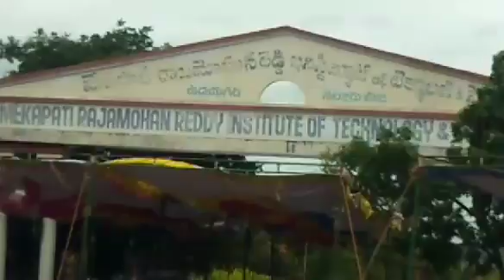నీట్ లో పిల్లలు నీట్.. పెద్దలు వరస్ట్.. ఇదేమి పద్దతి..??- NDN News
నీట్ లో పిల్లలు నీట్.. పెద్దలు వరస్ట్.. ఇదేమి పద్దతి..??
నీట్ పరీక్షలు రాసే విద్యార్ధుల కంటే తల్లిదండ్రుల హడావుడి ఎక్కువైంది. పరీక్షా కేంద్రాల్లో విద్యార్ధులు కోవిడ్ నిబంధనల ప్రకారం పరీక్షలు రాస్తుంటే బయట తల్లిదండ్రులు మాత్రం గుంపులు గుంపులుగా వుంటూ కోవిడ్ నిబంధనలు ఉల్లంఘించారు. జిల్లాలో పరీక్షా కేంద్రాల వద్ద ఇది సాధారణమైపోయింది. ఉదయగిరిలో మేకపాటి కళాశాల వద్ద భారీగా గుమిగూడిన తల్లిదండ్రులను చూడండి.► Download NDN Android App